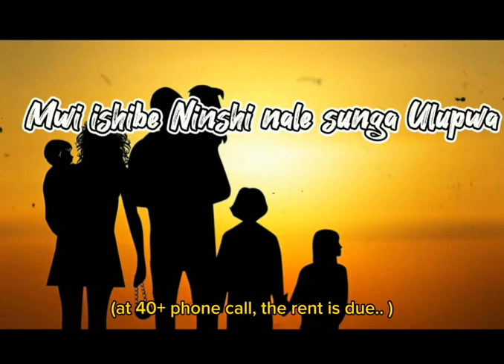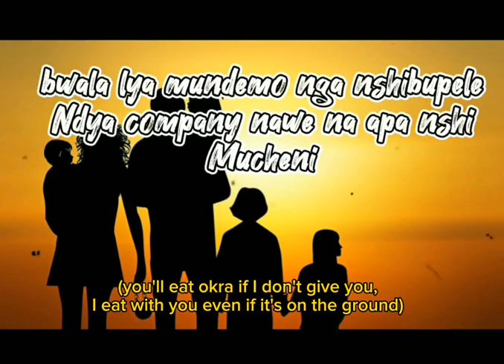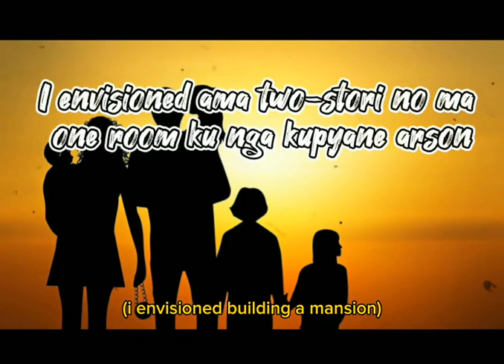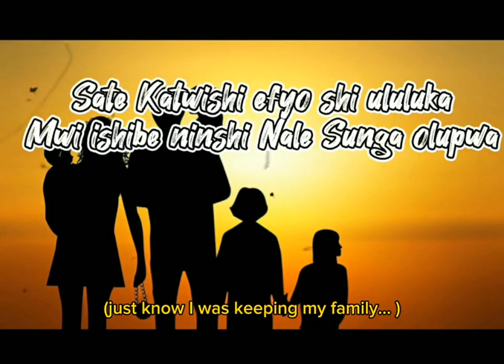Chef 187- Incase Nshakenshepo Bentley Lyric Video In English